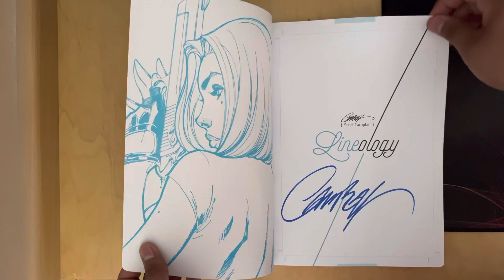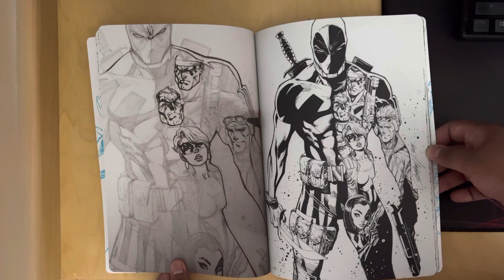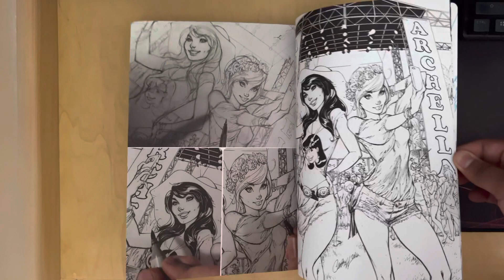Lineology J Scott Campbell artbook flip through